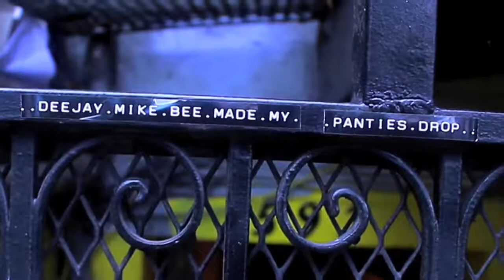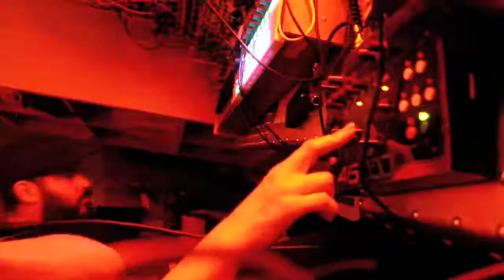Slope114 - "No More War"